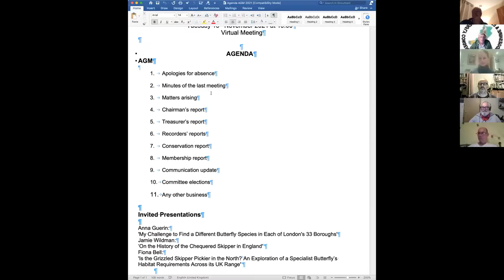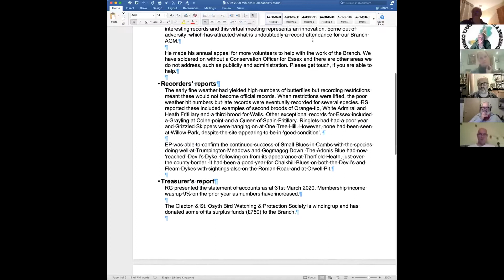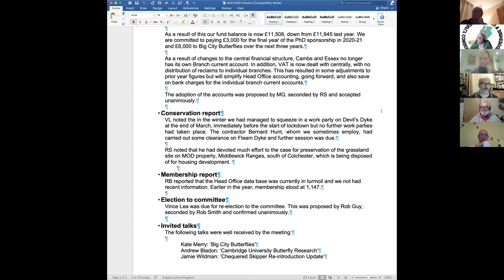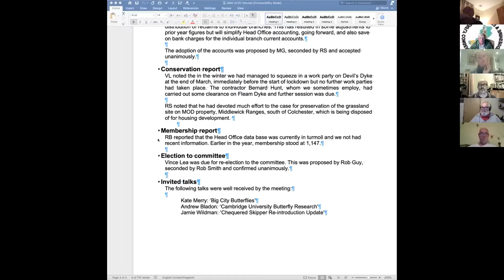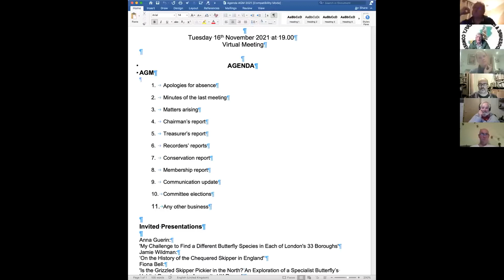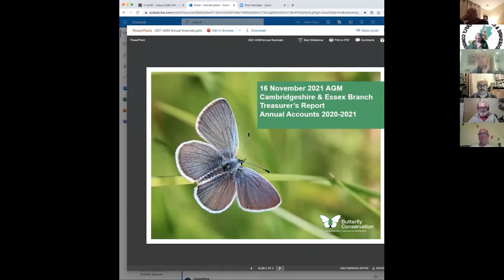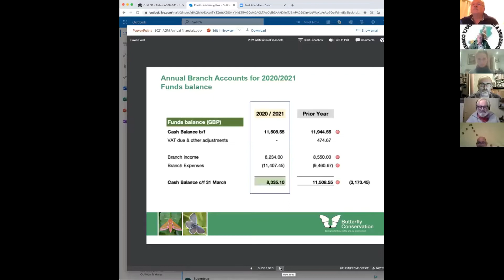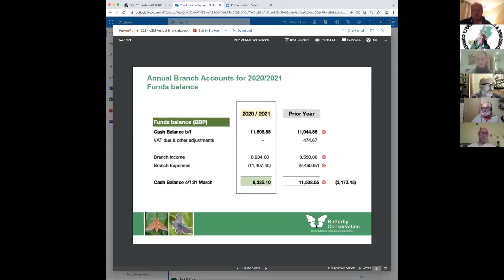AGM 2021 – formal section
The formal business of the Branch's AGM on November 16th 2021